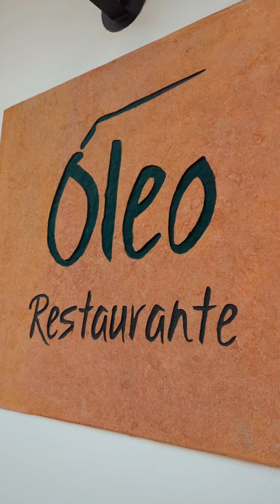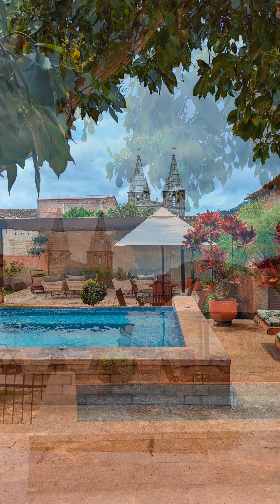El Café de @Tierra.Viva.Jardin en @Hotel_Casa_Passiflora Jardín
A partir de ahora, en el Restaurante Oleo Bistró del Hotel Casa Passiflora, podrás disfrutar del delicioso café de @Tierra.Viva.Jardin

Esperamos tus comentarios al respecto!!